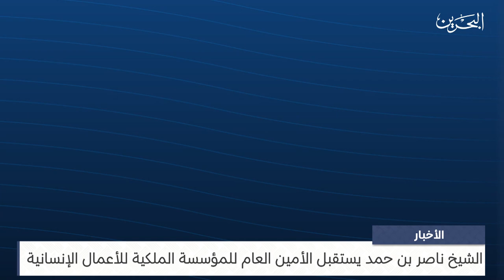البحرين مركز الأخبار : سمو الشيخ ناصر بن حمد يستقبل الأمين العام للمؤسسة الملكية للأعمال الإنسانية